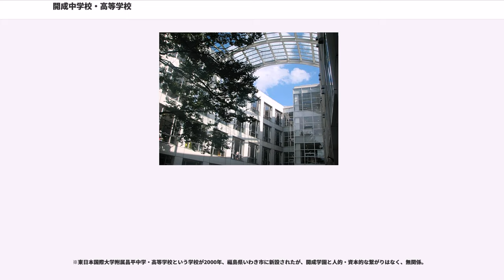開成中学校・高等学校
開成中学校・高等学校（かいせいちゅうがっこう・こうとうがっこう、）は、東京都荒川区西日暮里四丁目に所在し、中高一貫教育を提供する私立男子中学校・高等学校である。

高等学校では、高等学校第1学年に限り、中学校から入学した内部進学生（旧高生）と、高等学校から入学した外部進学生（新高生）を別クラス（5組・6組）にするが、高等学校第2学年からは旧高生と新高生を混合したクラス編成とする併設混合型中高一貫校。長年東京大学合格者数が日本一であることで知られる。

1学年の生徒数は中学300名、高校400名となっている。「開成」を冠する学校は他にも多数存在するが、本稿で取り上げる開成学園の学校と歴史上関係がある学校は逗子開成中学校・高等学校に限られる（下記参照）。校風は質実剛健。運動会・水泳学校・ボートレース（筑波大学附属高校との対抗戦）・マラソン大会などの硬派な行事が開成の特徴を表している。

初代校長は元総理大臣・大蔵大臣の高橋是清。

東京大学合格者数が37年連続で首位（1982年 - 2018年）であり、近年では、慶應義塾大学、早稲田大学それぞれの合格者数も首位である（下記参照）。

1871年、加賀藩の洋学・砲術・海洋学の講師から小石川造兵司頭になった佐野鼎らによって神田淡路町の相生橋（現・昌平橋）に共立学校（きょうりゅうがっこう）として創立された。この時代の卒業生に高田早苗らがいる。佐野の死後には廃校同様となったが、1878年に大学予備門の教師をしていた高橋是清が校長、鈴木智雄らが講師に就任し、大学予備門への進学者のための寄宿制の受験予備校として改革、英学科と和漢学科の二科の三年制（予科1年、本科3年）と定めた。是清が校長に就任した翌年の1879年には、共立学校からの大学予備門入学者が定員466名のところ、実に112名に達した。以降も、東京英語学校（現・日本学園中・高）や成立学舎などとともに、一高への合格者数上位校として知られていた。

1886年および1891年の中学校令公布により、1府県1中学以上と定められたことで、東京に受験生が集まらなくなった私立各校は軒並み経営が傾いた。そのためもあって1891年の尋常中学校令により尋常中学共立学校と改組・改称。さらに、当時官公立校に対してだけ認められていた在学生に対する徴兵猶予や校地に対する免税、卒業生の判任官任用などの特権を得る便法としての有利な条件も働き、数多ある私学のうち、まず共立中学（現・都立戸山高校）が、次いで共立学校（開成）が東京府の管轄下に入った。

1895年にはそれぞれ東京府城北尋常中学校、東京府開成尋常中学校と改称した。このとき、校名が「共立学校」から「開成」となったのは、東京府当局が「共立」と「府立」は相容れないとして難色を示したためだとされている。さらに中学校令改正により1899年に東京府開成中学校と改称。「開成」という名称は、易・繋辞伝（けいじでん）にある「夫易開物成務」という言葉が由来である。

まもなく各種特権が私学にも与えられるようになったこともあって、1901年に府の管轄から私立へ復して私立東京開成中学校となり、1919年に東京開成中学校と改称。1903年には開成夜学校を併設。1945年には戦局悪化のため、無試験入学となる。翌1946年には入学試験が再開されるが、筆記試験が復活するのは1953年のことであった。戦後、学制改革により、1947年に新制中学校（開成中学校）が発足し、1948年には新制高等学校（開成高等学校）が併設され、旧制5年制中学から新制6年制中高一貫の開成中学校・高等学校へ移行し現在に至る。

また、現在の道灌山の校地に移転したのは、関東大震災により淡路町校舎が消失した1924年のこと。1920年に初めて行われた東京高師附属中学校（現・筑波大附属高校）とのボートレースは現在も行われている。

2021年の創立150周年の記念事業として、高校新校舎建築を計画している。

学校の方針に基づき、行事や部活動の運営・管理は生徒に任せられる。特に運動会や文化祭においては教員が行うことはほとんどない。

高3の運動会を終えて本格的な受験勉強を始めるという生徒が大半で、学校側もそれに合ったカリキュラムを組んでいる。

運動会では中1から高2までをすべ...